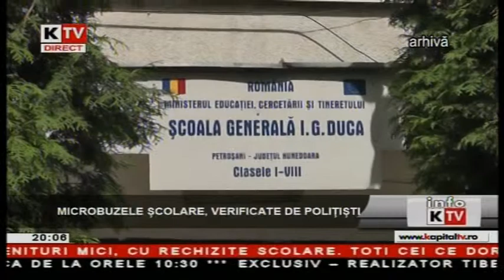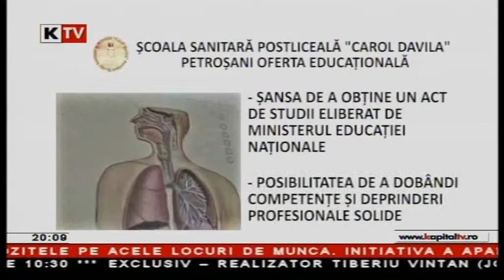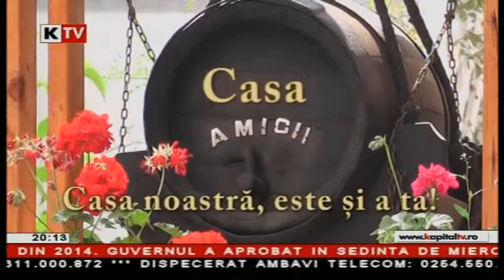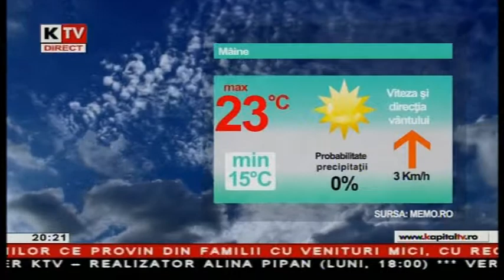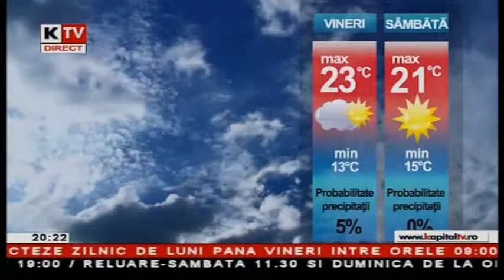Info Kapital - 11 Septermbrie 2013